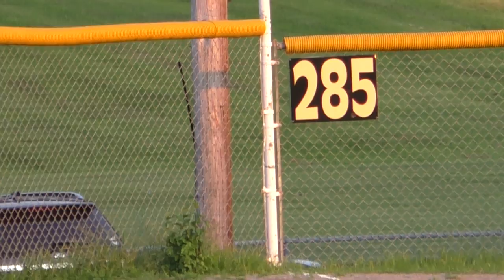Crush Baseball vs HV Bulldogs Game #1 HVCBL Summer 2021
Due to poor field conditions at Beacon High School, the game between the HV Bulldogs and Crush was moved go Beacon Memorial Park. With short fences, 285 down the lines and 305 dead center, the game was sure to provide long balls and many singles. The teams are competing in a summer college league, the Hudson Valley Collegiate Baseball League. Cornwall's Logan Marquez, class of 2022, gets the start on the mound for the Bulldogs.